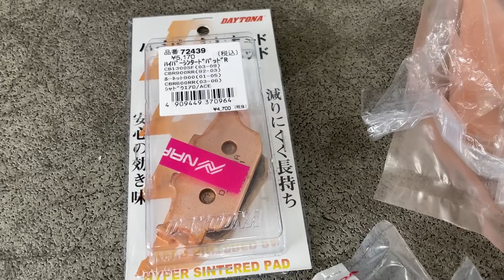【酷使の結果】2000キロ ロンツー後、クラッチ周りがヤバいことになっていたｗｗｗｗ【VTR1000SP-2のクラッチ交換編】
こんにちは！ねこかずと申します！

今回は#VTR1000SP2 の#クラッチ 周りの整備と#オイル交換  を行いました！
北海道ツーリング後のクラッチ周りは果たしてどうなっていたのか！？